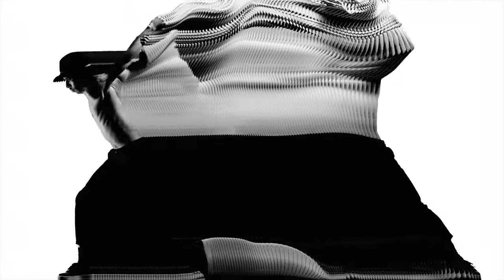Flow state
One Dance UK and film director Rick Guest are continuing their work on Mental Health Awareness and mental wellbeing for dancers. Through a series of short film releases, we aim to not only start conversations between peers but also to demonstrate the challenges faced, and resilience shown by dancers, with an understanding that none of us are alone.

Join us on Monday 25 January at 7pm for the premiere of ‘Flow State’ on Facebook. This film explores dance being transcendent, both for audiences and dancers alike. Allowing the participants and witnesses to become completely lost in the experience, free from all thought and able to exist perfectly in the moment.

‘Flow state’ can be a significant antidote to the pressures of life and can enable us to stand outside of our inner turmoil, and much like meditation, this absolute absorption and focus can be extremely liberating. This film combines visual effects from artist Rob Rae, and features dancer Jamal Sterrett Phoenix. In collaboration with NIDMS National Institute of Dance Medicine and Science.